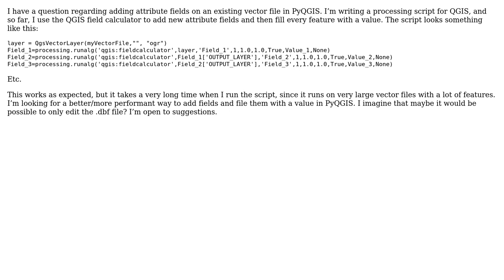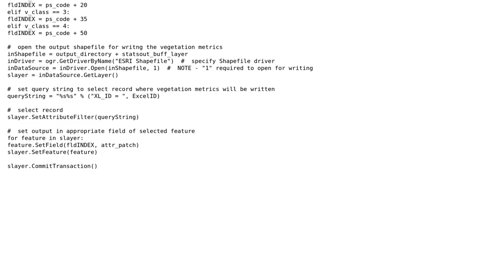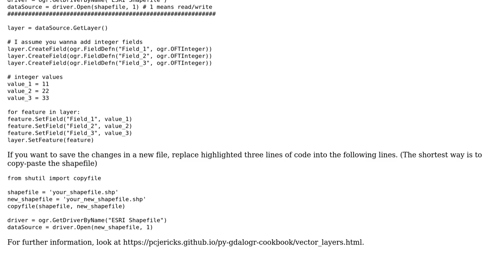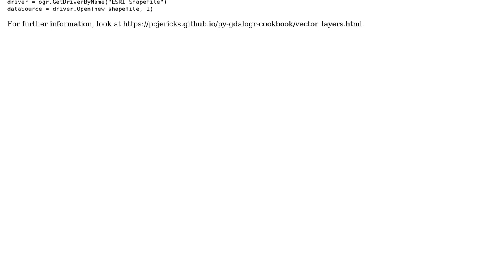GIS: Best way (performance wise) to add Attribute fields in PyQGIS on large files (3 Solutions!!)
GIS: Best way (performance wise) to add Attribute fields in PyQGIS on large files

With thanks & praise to God, and with thanks to the many people who have made this project possible! | Content (except music & images) licensed under CC BY-SA | Music | Images & others | With thanks to user user156679 user Miron user Mike user Kadir Sahbaz user Jochen Schwarze user DG85 and the Stack Exchange Network Trademarks are property of their respective owners. You are responsible for your own actions.